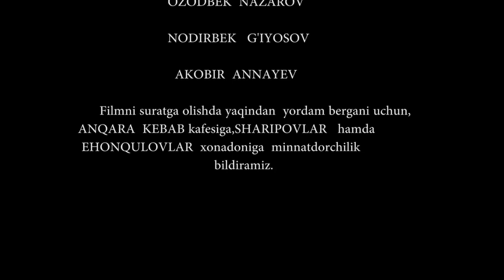КАРГИШ ТЕККАН ОИЛА